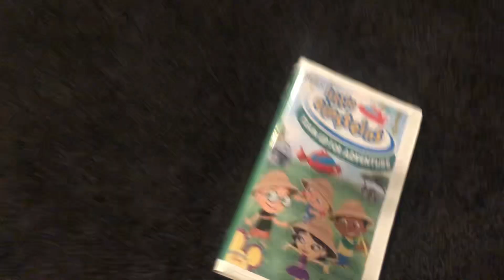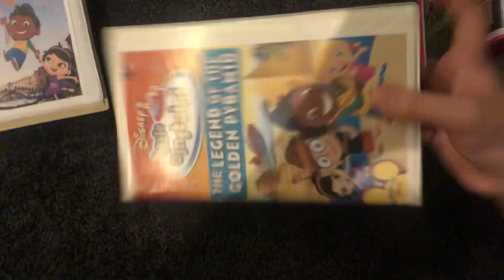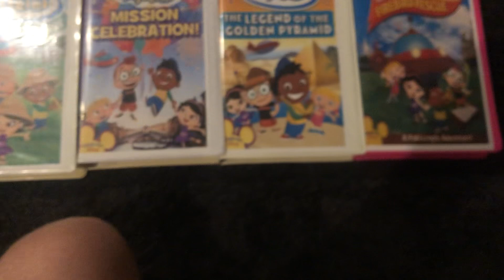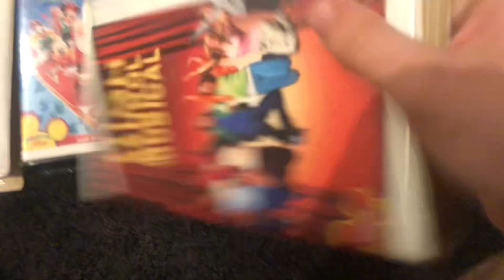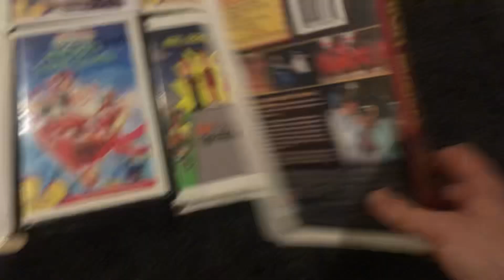My Homemade VHS Collection (2023 Edition)